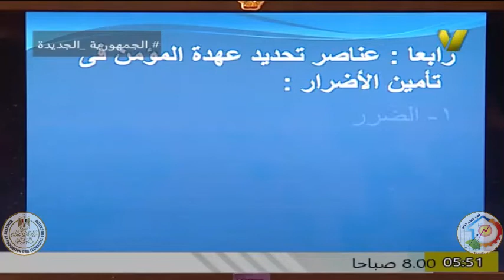الصف الثالث تجارى - شعبة القانون - القانون المدنى - ارافت عبد المنعم